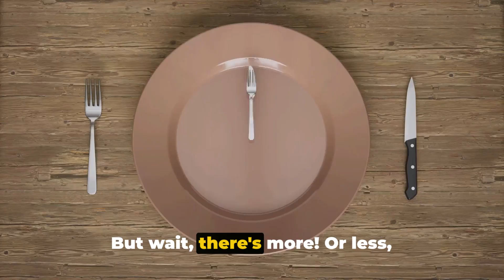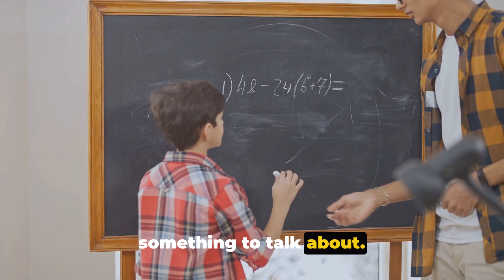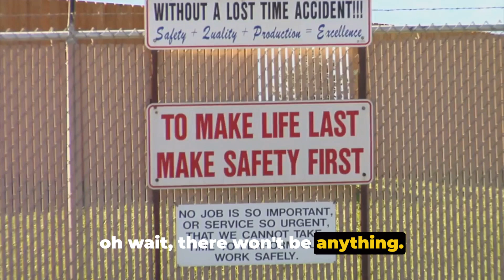The Most Useless Video 🤣 on Youtube...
Dive into "The Most Useless Video You'll Ever Watch - A video about nothing," where we redefine boredom, push the boundaries of pointless content, and embark on a journey to the epicenter of the utterly mundane. This isn't just another video; it's a paradoxical masterpiece that will leave you bewildered, amused, and questioning the fabric of entertainment itself.

In a world obsessed with productivity and purpose, we take a bold stand against the norm, crafting a narrative so devoid of substance that it circles back to being intriguingly captivating. From watching paint dry to the sound of grass growing, we've curated the most shockingly uneventful moments to challenge your perception of value in digital content. It's confusing, it's absurd, and it's exactly what you didn't know you needed to watch.

Why invest 5 minutes into something "useful" when you can plunge into the void of nothingness and emerge oddly satisfied? Join us as we explore the art of creating content that's so polarizing, it's impossible to ignore. It's not just a video; it's a social experiment, a statement, and perhaps the most brilliantly useless way to spend part of your day.

Don't miss out on the chance to be part of the conversation that's setting the internet on fire. Hit play and let's revel in the glory of nothing together. Because sometimes, the best way to make sense of our increasingly chaotic world is to embrace the zen of absolute nothingness.